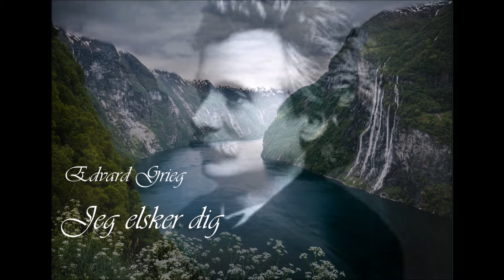Jeg elsker dig E.Grieg Henriëtte de Groot en Nico Donkervoort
jeg elsker dig, ich liebe dich, I love you.
Henriëtte de groot en Nico Donkervoort, connected in a mutual love for music that will last forever.